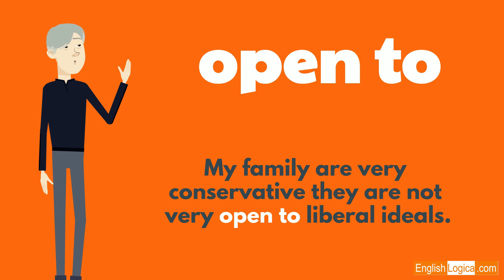Open To - Phrasal Verb | Common Phrasal Verbs in English | Business English & Everyday Vocabulary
This video deals with the phrasal verb 'open to', giving you some helpful examples to use in the workplace and in social situations.